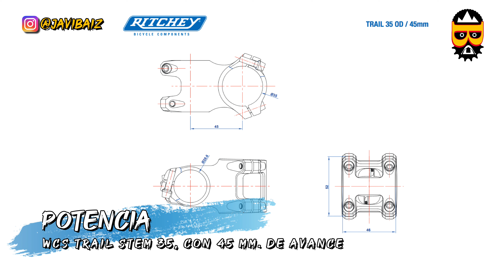FITTING MONSTER CROSS con componentes RITCHEY | Javier Bañón Izu | BIKEPACKER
Hola BIKEPACKERS, os dejo con un video unboxing con componentes de la marca RITCHEY gracias a los cuales voy arealizar pequeños microajustes biomecánicos para afianzar la nueva posición sobre mi NINER SIR 9 con manillar curvo RITCHEY VENTUREMAX tamaño MAXI (52 cm.). Espero que os guste el montaje así como mis impresiones finales donde, espero, te animes a cambiar algún componente de tu bici en búsqueda de una mejor posición sobre la bici según el uso que vayas adarle a la misma.

Canal personal de javierbañonizu.es
BIKEPACKING, GRAVEL, CICLOTURISMO, AVENTURA EN BICICLETA, MOUNTAIN BIKE, CICLISMO